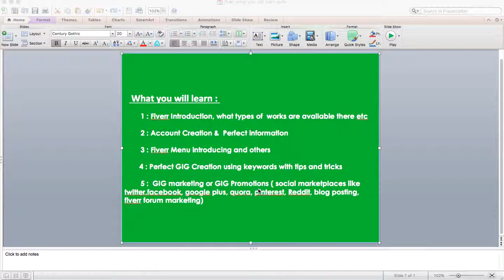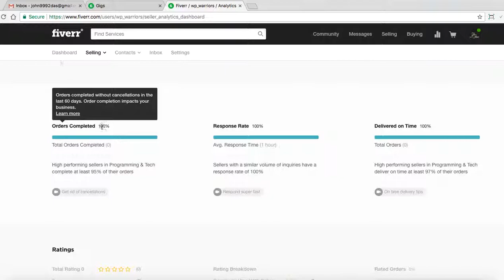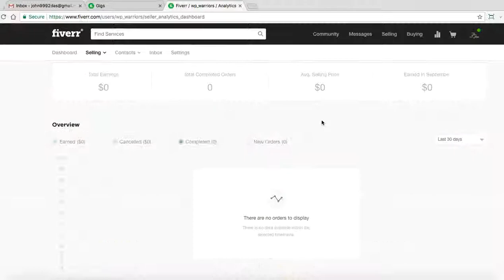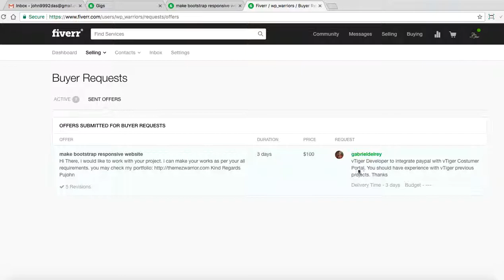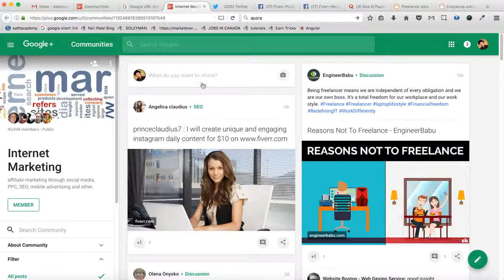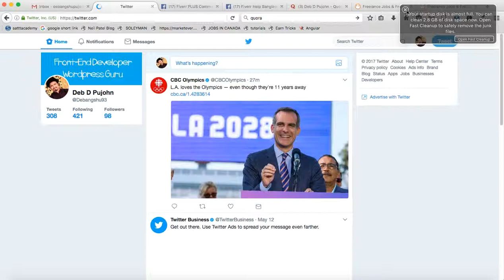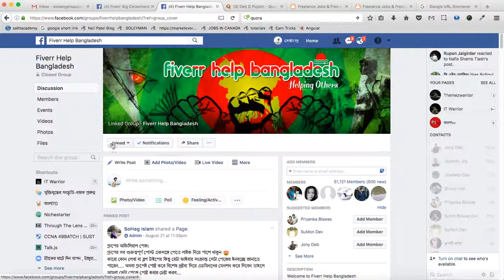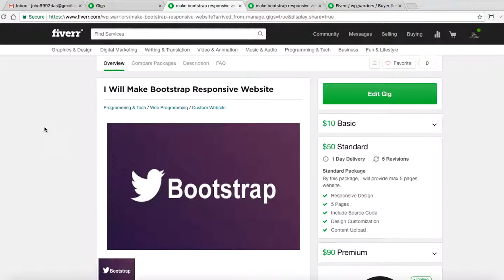Fiverr 06 How to promote Fiverr Gig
In this video tutorial i will show how to promote your fiver give to increase sale